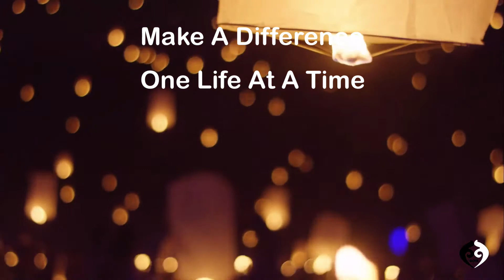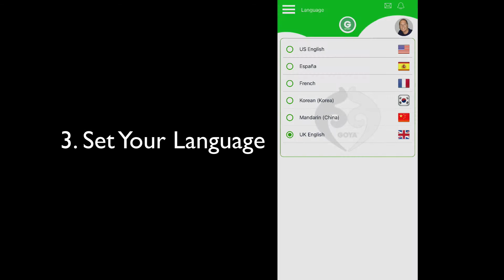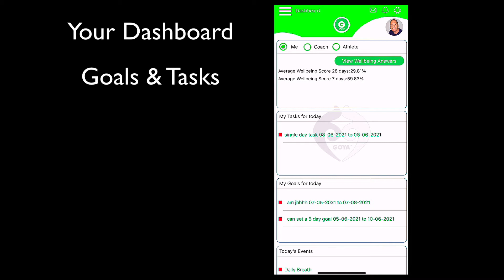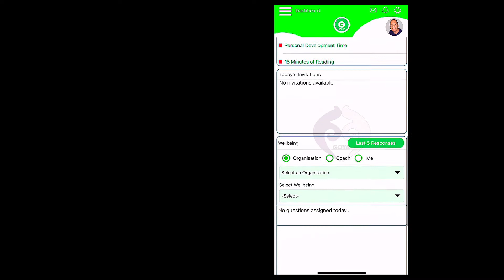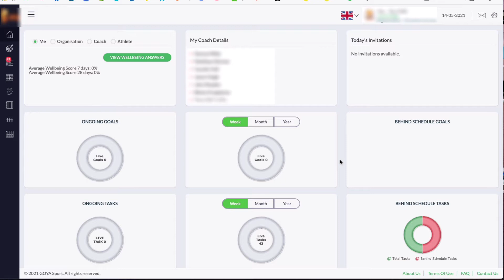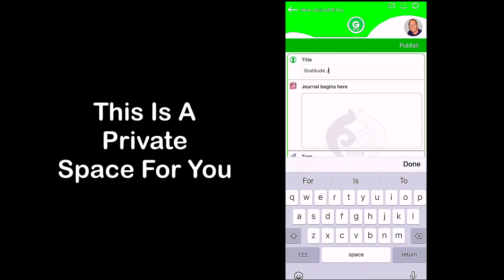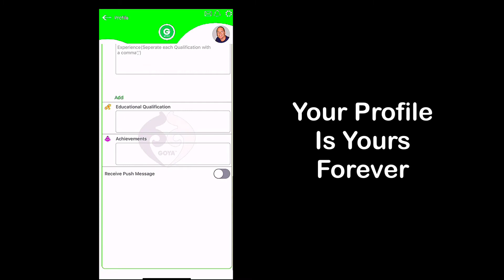Spectres Wellbeing Program - GOYA Sport Introduction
In February 2022 the Nunawading Spectres are introducing a Wellbeing Program to be delivered by GOYA Sport across all representative teams U12-NBL1.